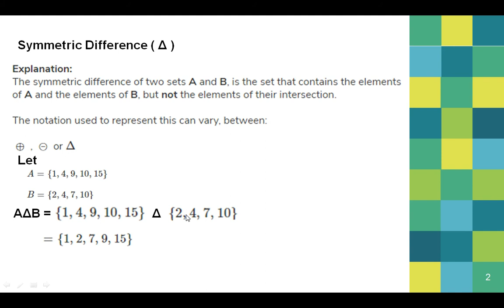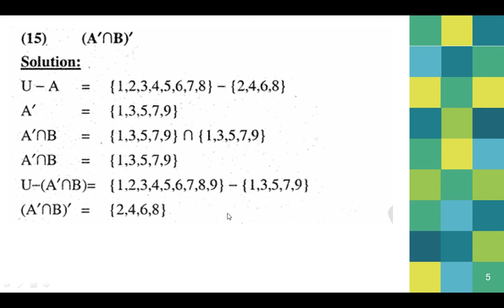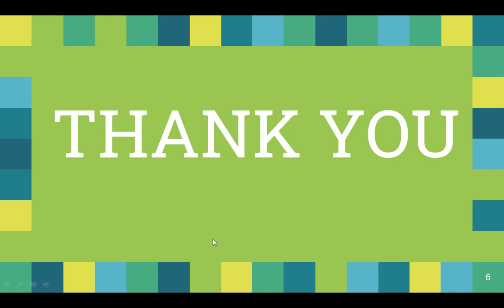Classes IX & X || Math || Chapter 1 || Ex. #1.2 || Lecture #6